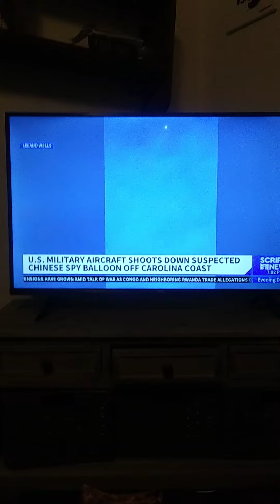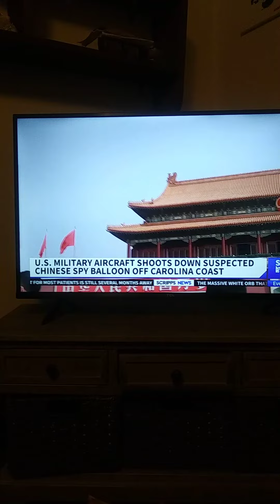CHINESE SPY BALLON SHOULD OF WE OR NOT SHOT IT DOWN